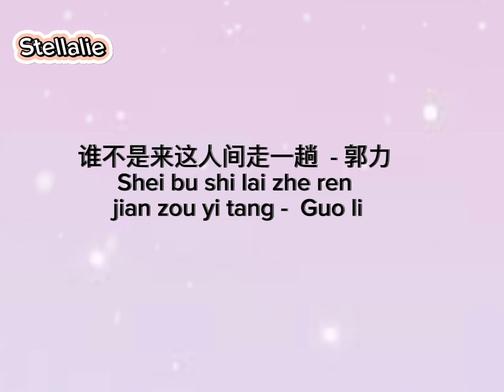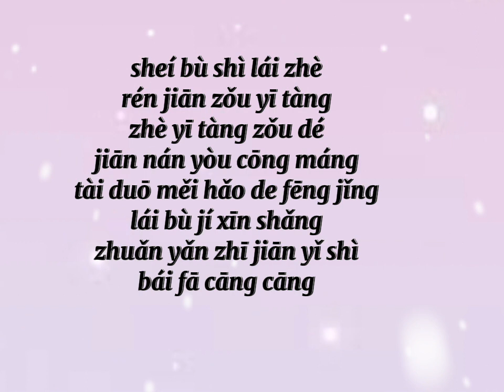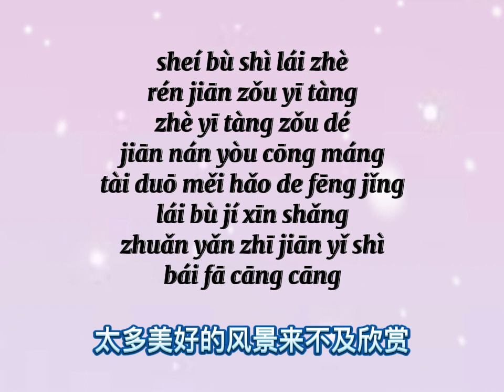谁不是来这人间走一趟 - 郭力 / Shei bu shi lai zhe ren jian zou yi tang - Guo li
谁不是来这人间走一趟  - 郭力
Shei bu shi lai zhe ren
 jian zou yi tang -  Guo li